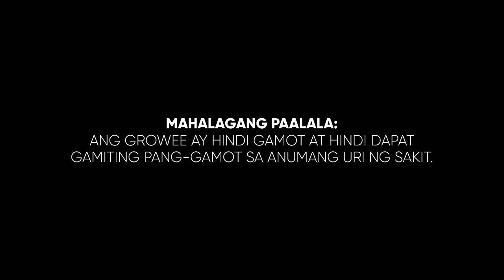Growee Radio Ad 2022 15s (in Cebuano)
This is the 2022 Radio Commercial for Growee with Vitamin D based on Cebuano Language. Unilab Yan!

DRPS Two 2136: Growee Radio Ad 2022 15s (in Cebuano)